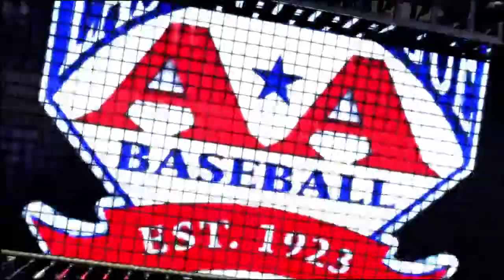MLB The Show 17: Binghamton Rumble Ponies @ Erie SeaWolves. April 21, 2017.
After hosting the SeaWolves on April 15th, I head over to their park for my next game. Back-to-Back SeaWolves!